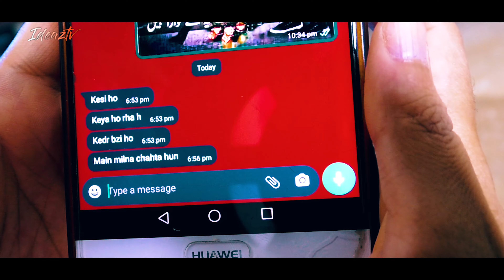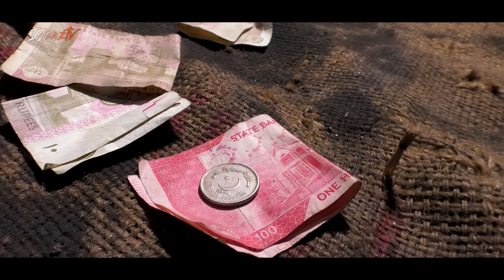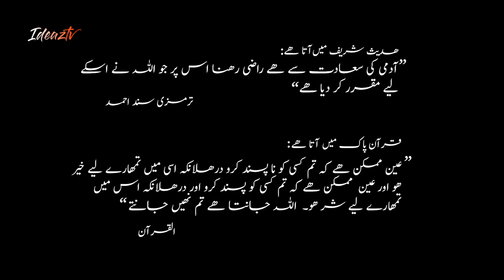Bus Aik Tum I Pehla Pyaar Short Film I Bus Romance I Wedding Night Short Film I Bus Romance Pakistan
Bus Aik Tum I Romantic Short Film Hindi I Romantic Short Film Love Story Hindi

A film by: Irfan Mahmood
Production: Ideaz TV
ScreenPlay - Dialogues: Nafeesa Tabasum
Cinematography: Irfan Mahmood
Post Production: Irfan Mahmood
Makeup Artist: Mani
Cast: Habiba Ayub, Asif Abbas, Asif Khan

romantic short story movie hindi,
romantic short story videos,
romantic short story in hindi,
romantic short story in urdu,
romantic short film love story pakistani,
romantic short film pakistani,
pakistani short films award winning,
pakistani short films 2021,
short film hindi,
hindi short film romantic story,
new pakistani short film 2021,
bus romance,
bus aik tum,
element prime,
which is the best pakistani web series?,
what is the difference between tv series & web series?